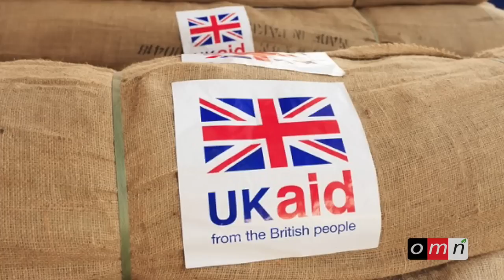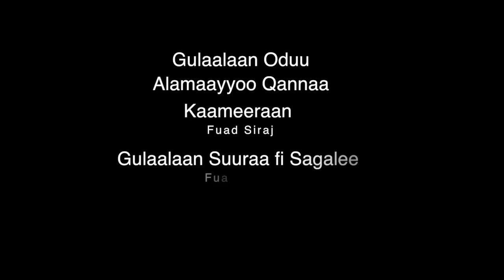OMN: Oduu Sadaasa 4, 2014